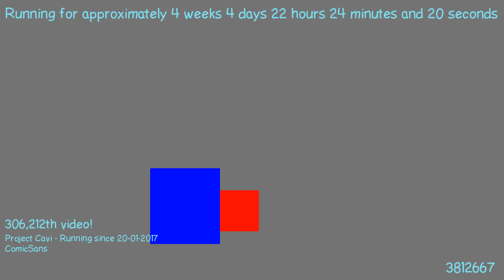1487795317 - Webdriver Cavi - H